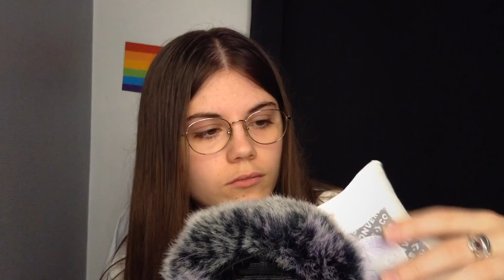ASMR - New Shoes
-N'hésitez pas à mettre une paire d'écouteurs pour une meilleure immersion-

Ceci est une chaîne de relaxation/ASMR (Autonomous sensory meridian response)
Je m'appelle Carla j'ai 16ans

Materiel:
Micros: Blue Yéti & Zoom H1n
Caméras: Iphone 7 & Logitech c922
Montage: Final Cut Pro
Plus d'informations dans le "À Propos" de ma chaîne